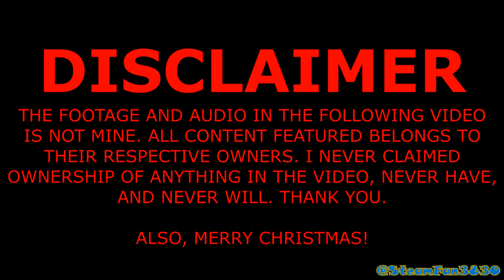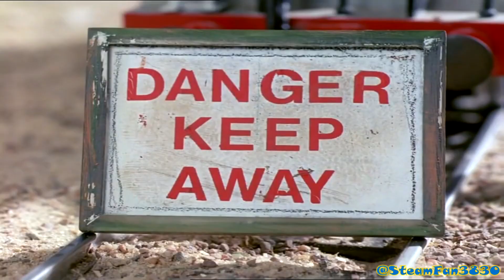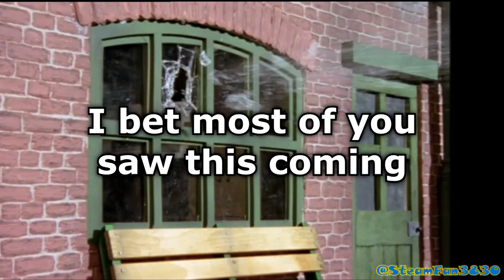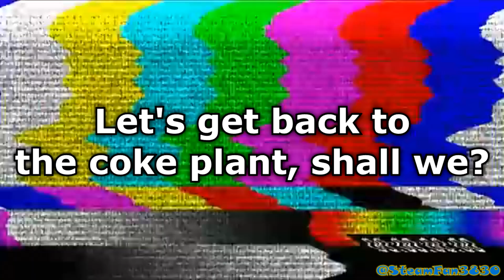[YTP] Horrid the Hector! (US)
One day, Thomas the Thomas Engine has to help Horrid the Hector get over his fear of Coca-Cola, but first he must face him and master his super saiyan powers. Meanwhile, James hates Coca-Cola for stealing his red paint.

Cast of Moulin Rouge! - Zidler's Rap/Smells Like Teen Spirit (From "Moulin Rouge!")
Jeremy Soule - Dragonborn (From "Skyrim")